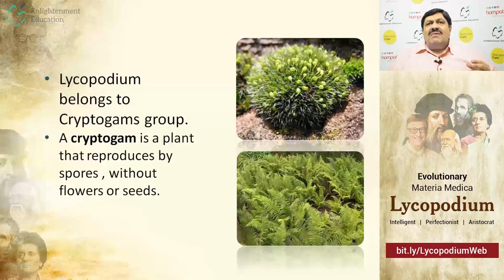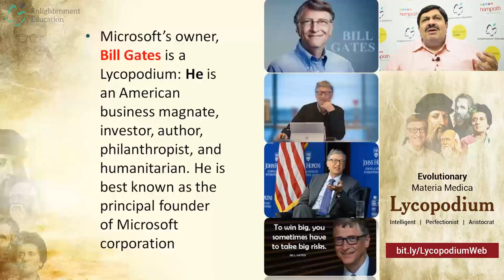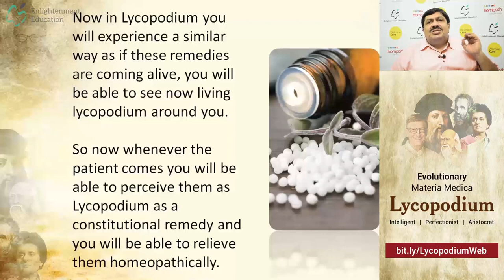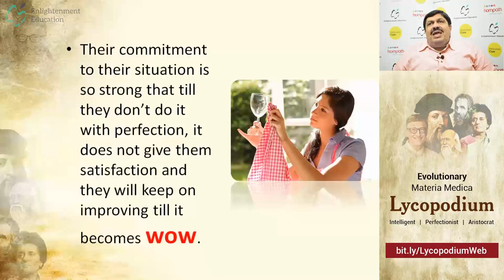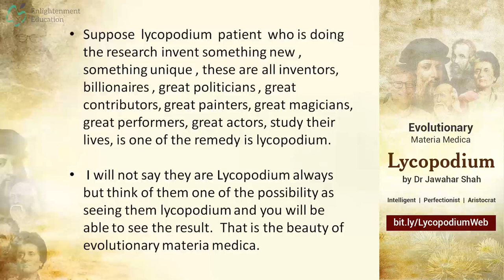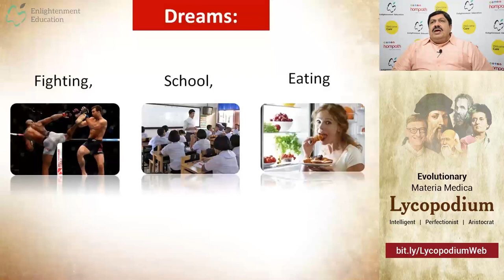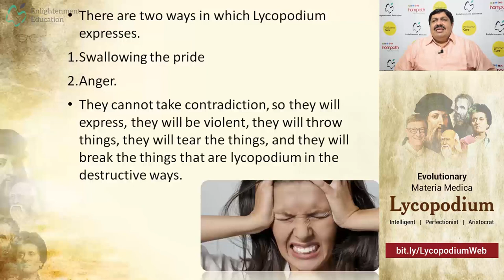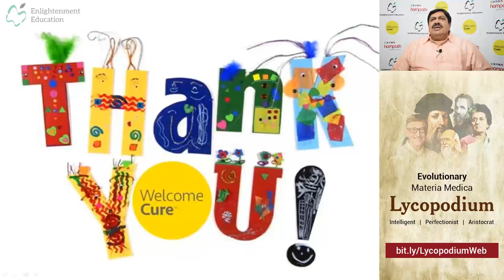Evolutionary Materia Medica of Lycopodium Homeopathy Remedy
FREE WEBINAR SESSION ON LYCOPODIUM by Dr. Jawahar Shah. Experience 7 DIMENSIONAL evolutionary living materia medica LYCOPODIUM. and Learn Evolutionary Materia Medica Kali, Baryta, Calcarea, Magnesium, Ferrum, and Natrum remedy groups. in Webinar Series of 6 Sessions.